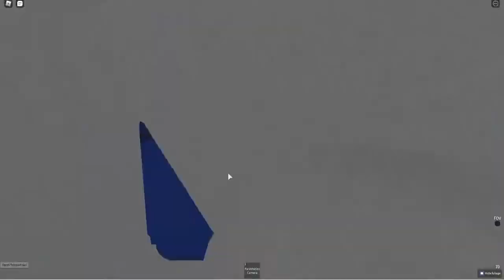All The Cars In One Place - Somewhere Wales - Roblox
We are on the road to 50!If you have any ideas like this one please coment and ill get back to you!